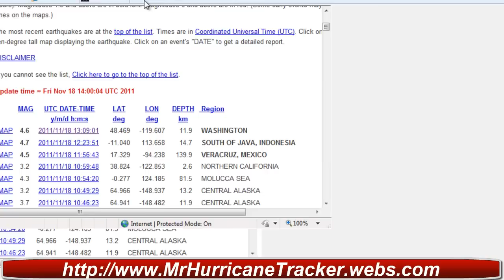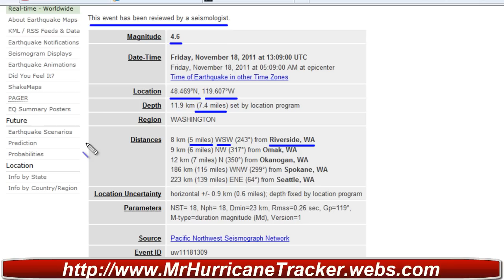Washington Earthquake Upgraded to a 4.6 Magnitude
Magnitude 4.6
Date-Time Friday, November 18, 2011 at 13:09:00 UTC
Friday, November 18, 2011 at 05:09:00 AM at epicenter

Depth 11.9 km (7.4 miles) set by location program
Region WASHINGTON
Distances 8 km (5 miles) WSW (243°) from Riverside, WA
9 km (6 miles) NW (317°) from Omak, WA
12 km (7 miles) N (350°) from Okanogan, WA
186 km (115 miles) WNW (299°) from Spokane, WA
223 km (139 miles) ENE (64°) from Seattle, WA

Location Uncertainty horizontal +/- 0.9 km (0.6 miles); depth fixed by location program
Parameters NST= 18, Nph= 18, Dmin=23 km, Rmss=0.26 sec, Gp=119°,
M-type=duration magnitude (Md), Version=1
Source Pacific Northwest Seismograph Network

Event ID